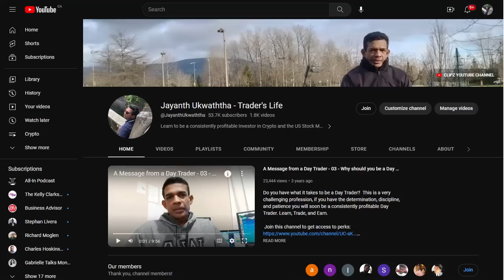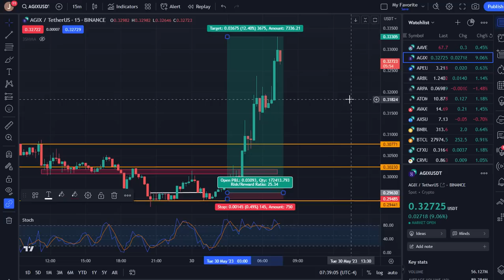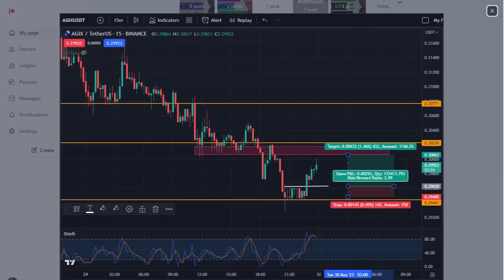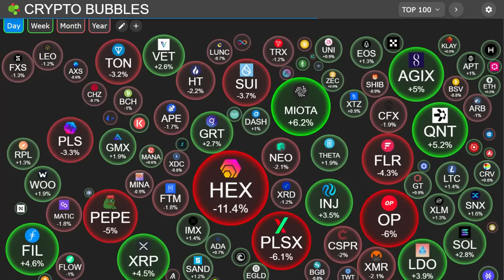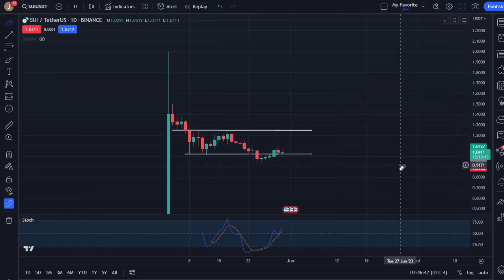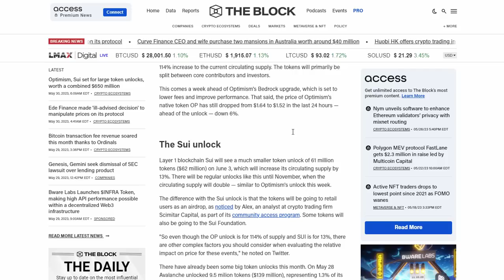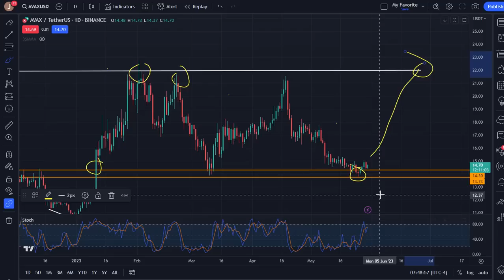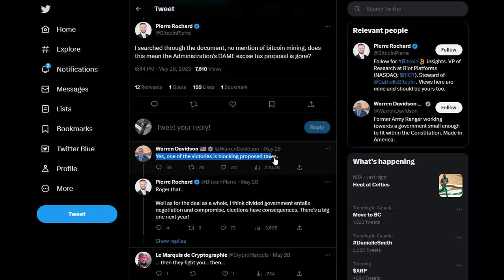TWO IMPORTANT DAYS COMING UP FOR CRYPTO??? | AVALANCHE, OPTIMISM AND SUI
THIS VIDEO SERIES DISCUSSES BITCOIN PRICE AND THE NEXT POTENTIAL MOVES IT CAN MAKE. ALSO, WE DISCUSS TOKEN UNLOCKS SCHEDULED FOR THIS WEEK AND THEIR IMPACT ON THE CRYPTO TRADERS AND THE MARKET AS A WHOLE.